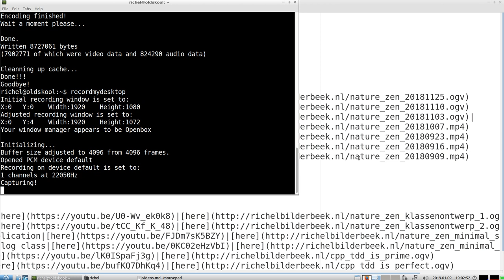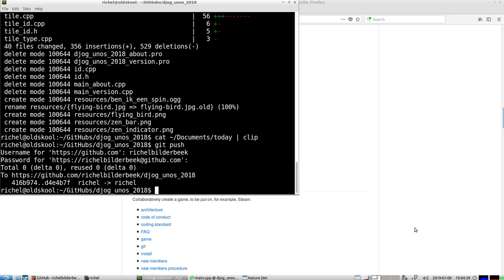Nature Zen at 2019-01-09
State of Nature Zen at 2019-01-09